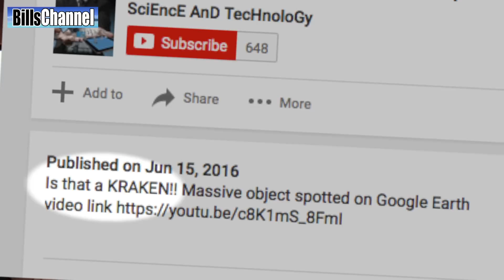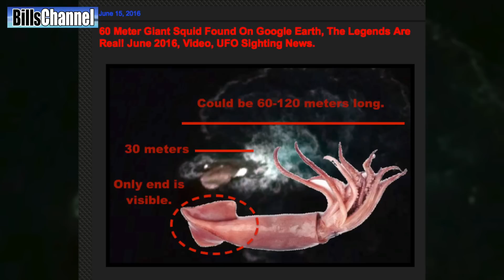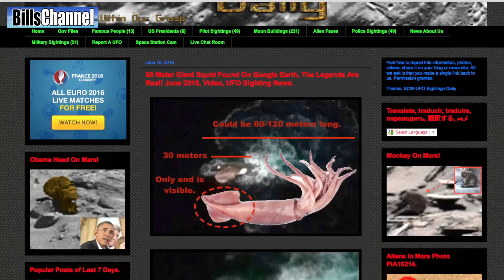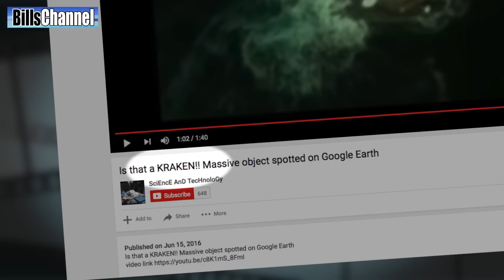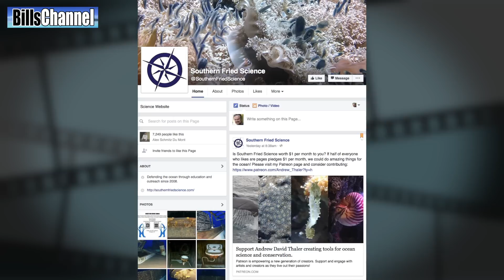KRAKEN Spotted on Google Earth - real or fake?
Hey guys, Bill here… you know it’s really amazing how much strange stuff people find on google earth. Like Shipwrecks, Airplane Graveyards, and even cruise missles in flight! One of the more recent findings that a lot of you guys are sending in is this one…

First sent in by  Tassos Avionitis, Soap Bomb, and rose goodleff,  this video shows a strange looking object that some claim is the sea monster known as a Kraken...

...but is this video for real? Or is this just another big fat ocean going fake? Why don’t we dive in and see what we can find out.

Looking closer at the video we see that it was first posted to a Youtube channel called “Science And Technology” on June 15. 2016. In the description, it reads, “Is that a Kraken? Massive object spotted on Google Earth.”

There is no narration on the video, just some eery music…The video zooms in to a place called Deception Island near Antarctica and then glides over to a dark area of the map. It is here that we see something strange in the water. It looks like a giant creature of some kind swimming through the ocean with a wake behind it.

The video maker uses some measuring tools supplied by Google Earth and estimates the length of the creature is 25 Yards or 22 Meters in length.

Ok so what are we looking at here?   As many you already know, something like 95% of the ocean has not been explored yet. This means there is a good chance there are giant size creatures out there that we have never seen.  Now, some of the other possibilities suggested on the internet include… A Giant Squid (which technically at this size would be a colassal squid) -  whales (  and Sperm whales which are known to visit these waters)    even a possible UFO.

It was a lot to go through, so I sent the video to my research team and they started tracking down the leads.

Reseacher Shelby Liane looked into Krakens to see if we could determine if they really exist or not…

Meanwhile Homza Andreas checked to see if the image shown in the video actually exists on google earth and isn’t some cooked up photoshop prank.  He also checked other reports on the internet.

If you have a picture or video and you’re not quite sure if it is real or not, send it in to me at and I’ll take a look